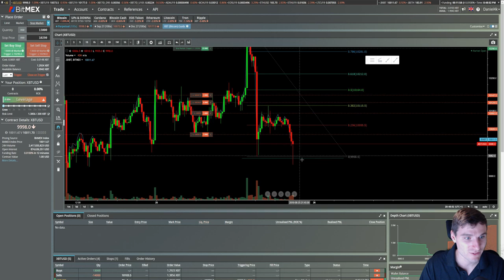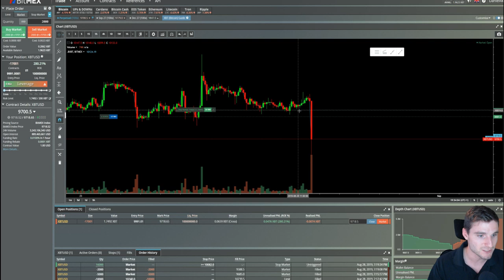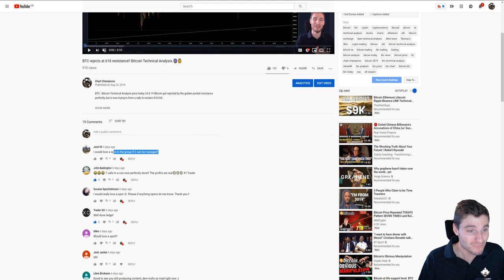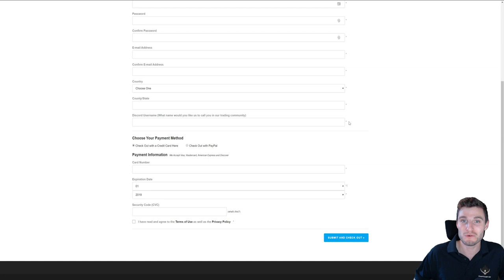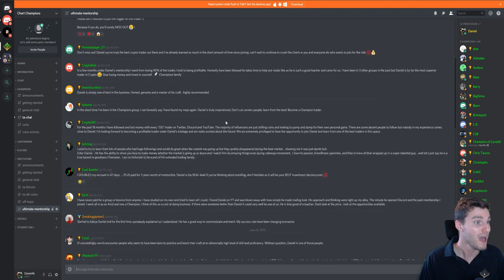Chart Champions - Win more trades, make more money, TODAY!💰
Chart Champions has now opened its doors for those that have been eagerly waiting to get in! Want to learn how to trade and start making some money? Well come along and join our fantastic trading community now!